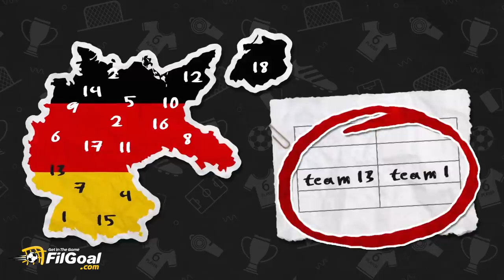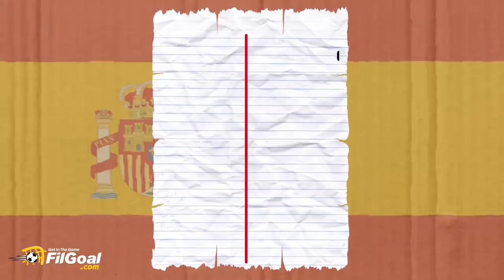من هو "عامر حسين" الدوريات الأوروبية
إذا كنا نريد وضع جدول لمباريات الدوري يحاكي الدوريات الأوروبية الكبرى، لا تأجيل أو تغيير في المواعيد👀